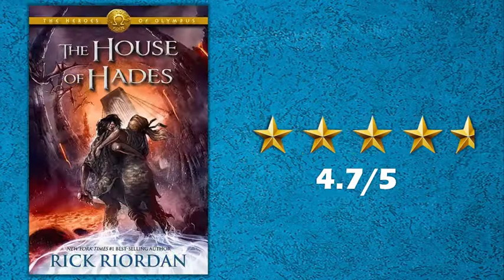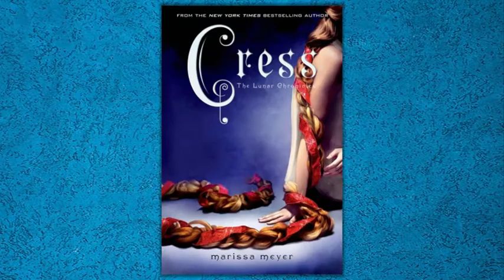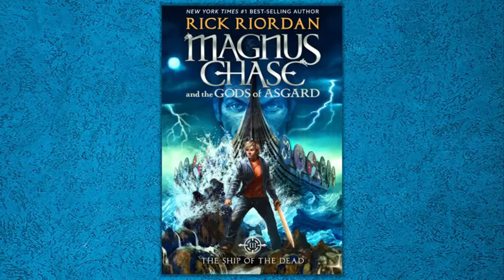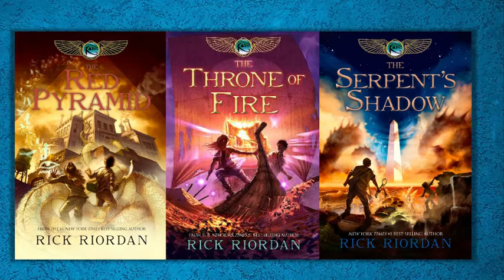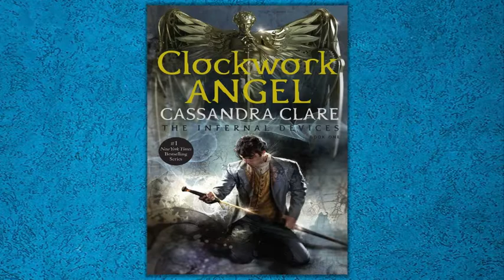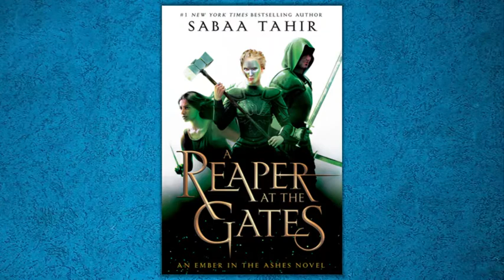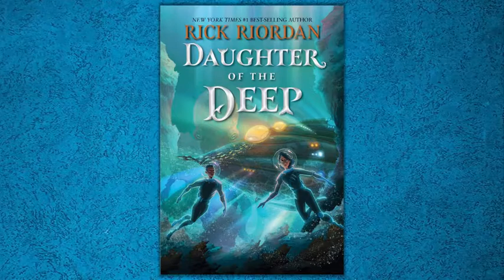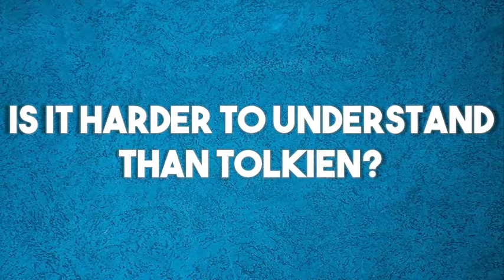Book Wrap-Up: All The Books I Read in 2021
Hi, everyone!

In this video, I shared all the books I read in 2021. I was supposed to upload this last year but because of a lot of holiday work, I wasn't able to. So, when you hear me say 'books I read this year' it actually means books I read in 2021.

Credits to Google and YouTube for the references I used in this video.

Timestamps:
0:00 - Intro
0:31 - The Heroes of Olympus by Rick Riordan
2:18 - The Legend Trilogy by Marie Lu
5:02 - The Lunar Chronicles by Marissa Meyer
7:01 - Magnus Chase and the gods of Asgard by Rick Riordan
9:25 - The Trials of Apollo by Rick Riordan
11:11 - The Mortal Instruments by Cassandra Clare
12:47 - Lore by Alexandra Bracken
15:23 - The Kane Chronicles by Rick Riordan
16:43 - The Infernal Devices by Cassandra Clare
18:21 - Caraval by Stephanie Garber
20:45 - An Ember in the Ashes by Sabaa Tahir
23:32 - Daughter of the Deep by Rick Riordan
25:06 - The Six of Crows Duology by Leigh Bardugo
28:16 - Dune by Frank Herbert
30:15 - Outro